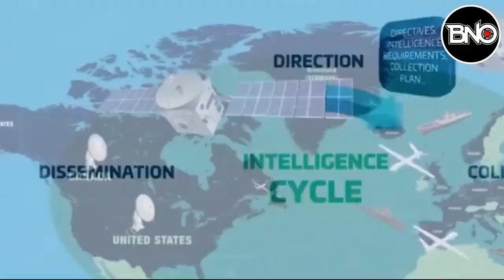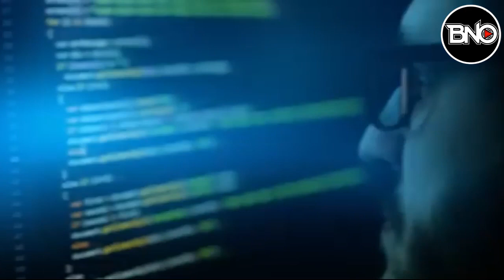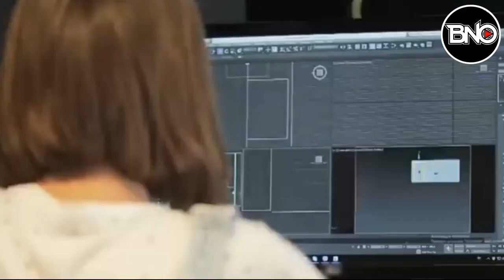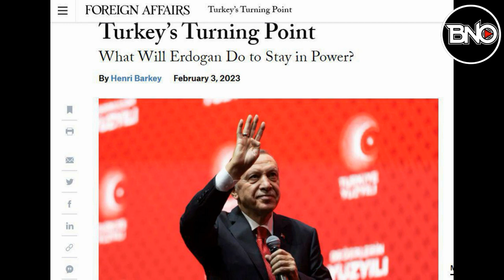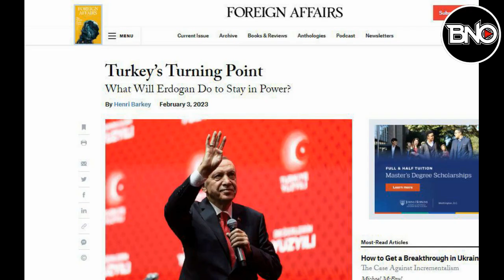İşte Şimdi Türkiye Nato'nun Mezarını Kazabilir! CIA Danışmanından Müdahale Çağrısı!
00:00 HABER ÖZETLERİ
00:36 *Hint basını: Türkler bedel ödetebilir! Türkiye NATO'nun mezarını kazmaya başladı!
03:07 *ABD'den Türkiye'deki seçimlere silahlı müdahale niyeti!
06:25 *İsmail Demir müthiş gelişmeyi duyurdu!Türkiye’de ilk kez denizaltılar için “Section 50” üretildi
07:56 *Yunan Donanmasından psikolojik operasyon! “TCG Anadolu’nun İspanyol ikizi İle tatbikat Yapıyorlar
09:12 *Orban hükümeti, “NATO yanlısı” 170 general ve subayı emekliye ayırdı
10:19 *ABD'den Soylu'nun "Pis ellerini Türkiye'nin üzerinden çek" sözlerine yanıt